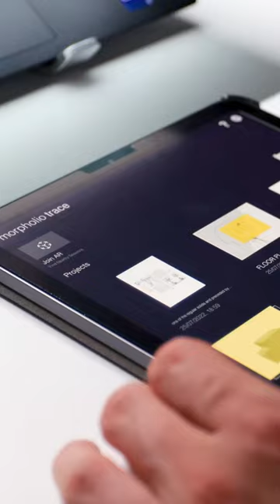A Day in the Life Drawing on the iPad